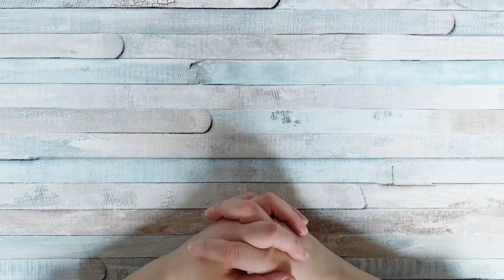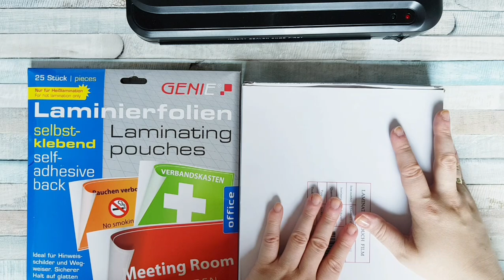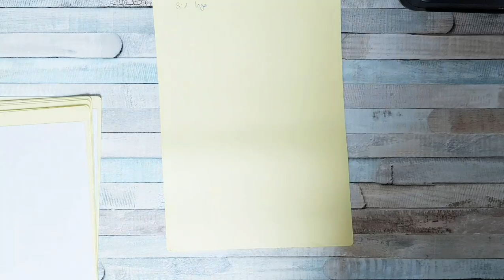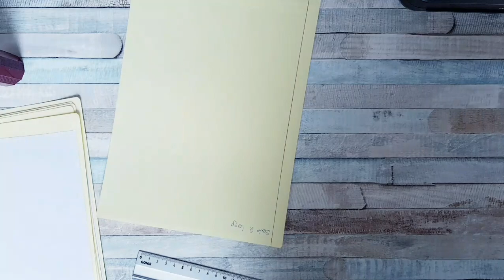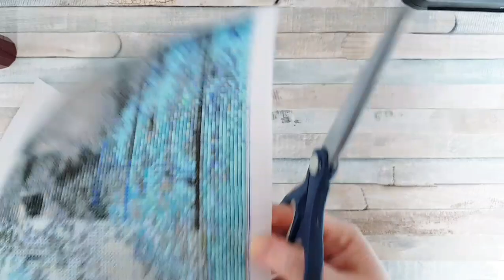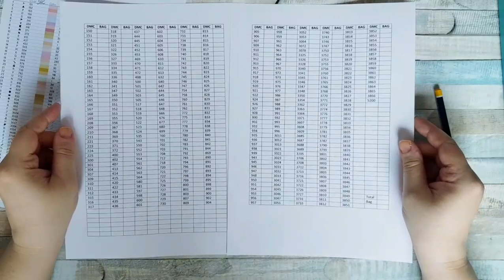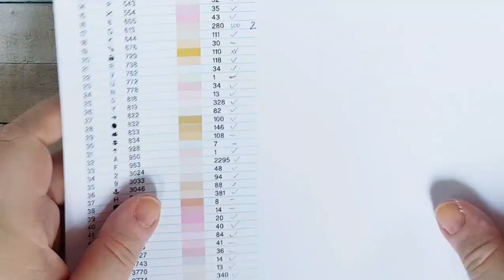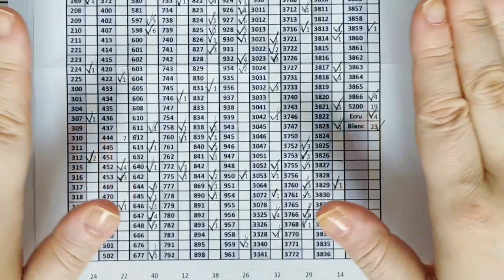Diamond Painting deutsch #55 / Selber Pixeln Teil 2 / Platten vorbereiten und Steine bestellen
heute geht es weiter mit dem selber Pixeln 😍
In diesem Video Erkläre ich Euch
3 Methoden um die Vorlage Blätter zu bekleben,  wie Ihr Eure Steinchenmenge ermittelt und wie wo ih Steinchen bestellen könnt.

Eure Heidi

Selbstklebende Laminierfolie 25St

Selbstklebende Laminierfolien 100St

Wo bestelle ich meine Materialien?

Diamond painting mit Herz / Tanja Bachhoven
ca 200 Steine kosten 0,10€ zzgl. Versand
AB Steine ca 2000 kosten 4,00€ zzgl. Versand
oder

ca 200 Steine kosten 0,25€ zzgl. Versand

oder

100 Bags á 200 Steine

Alle im Video gezeigten Produkte sind von mir privat gekauft und bezahlt worden.